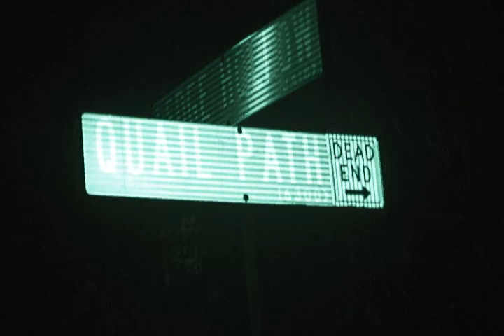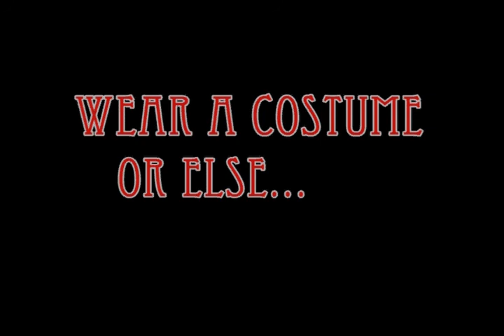Cacy Halloween Party 2007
You are invited to the Cacy house for a night of ghoulishly good times.  The party starts at 7pm on Saturday Oct. 27th 2007! A costume is not recommended... it is REQUIRED!